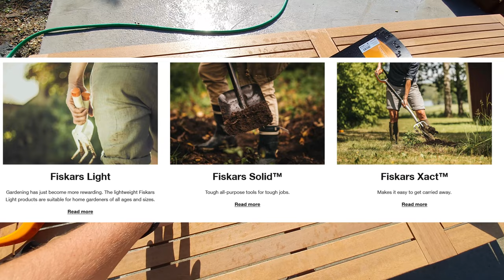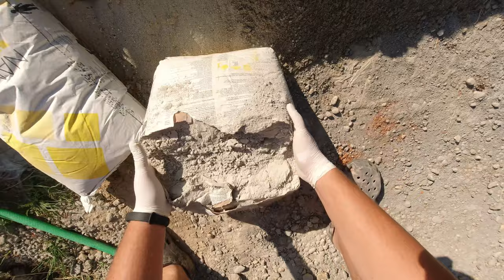Fiskars Solid lopata, da li je bolja od tradicionalne?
Link za kupnju

U ovom videu cemo pogledati fiskars solid lopatu i usporediti ju sa standardnom lopatom.
Da li su klasicne lopate ipak bolje?